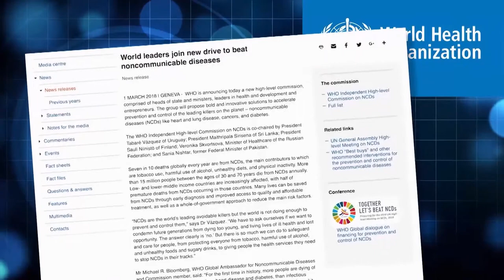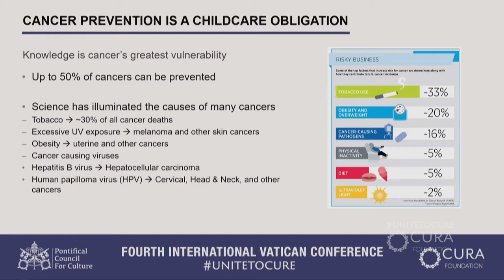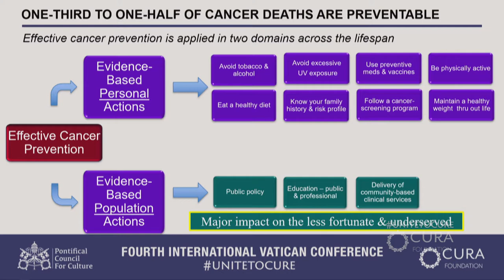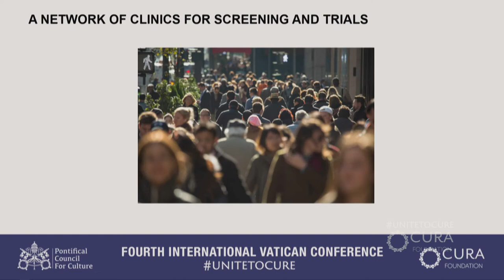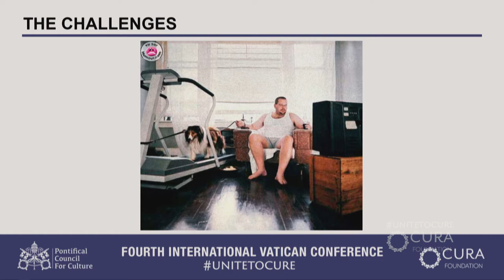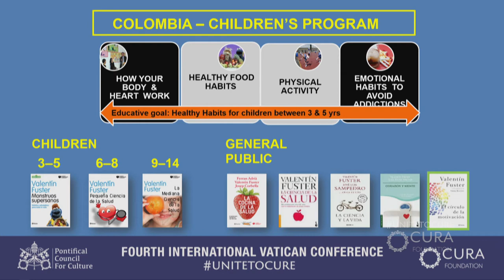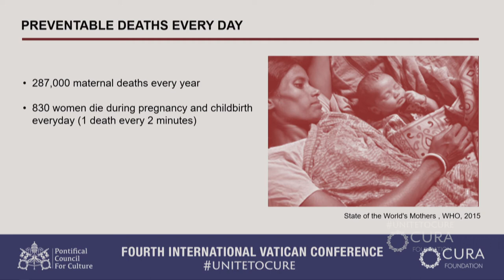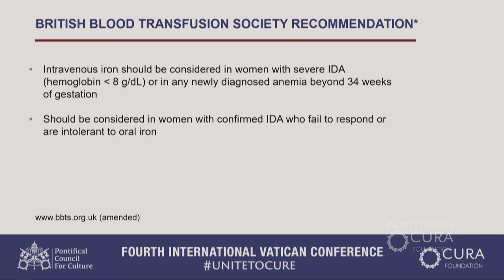Day 1: Global Approaches to a World Without Disease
Unite to Cure: Fourth International Vatican Conference: Thursday, April 26, 2018

Global Approaches to a World Without Disease

Moderator: Max Gomez, PhD

1. Gina Agiostratidou, PhD, Program Director, Helmsley Charitable Trust's Type 1 Diabetes (T1D Program)
2. Ronald A DePinho, MD, Professor, Department of Cancer Biology, Division of Basic Science Research, The University of Texas MD Anderson Cancer Center
3. Richard Derman, MD, MPH, Associate Provost for Global Affairs, Director for Global Health Research, and Professor of Obstetrics and Gynecology at Thomas Jefferson University
4. Michael E. Farkouh, MD, Vice-Chair, Research, Department of Medicine, the University of Toronto; Peter Munk Chair in Multinational Clinical Trials, Peter Munk Cardiac Centre and Director, Heart and Stroke/Richard Lewar Centre of Excellence in Cardiovascular Research